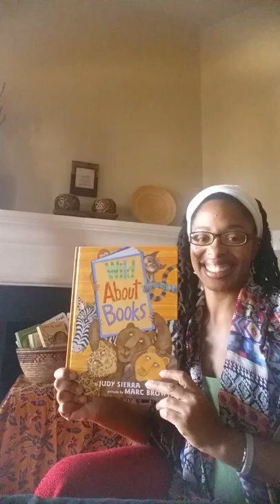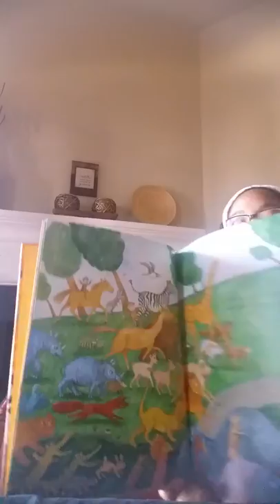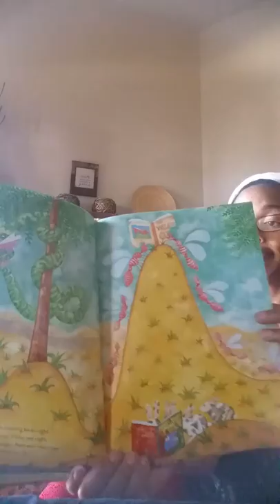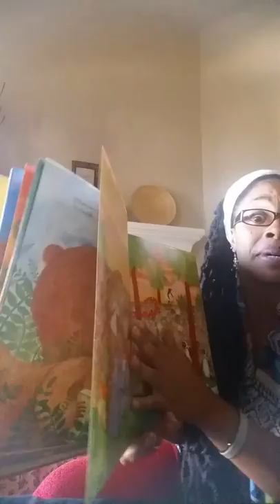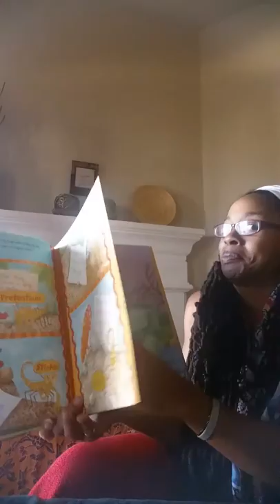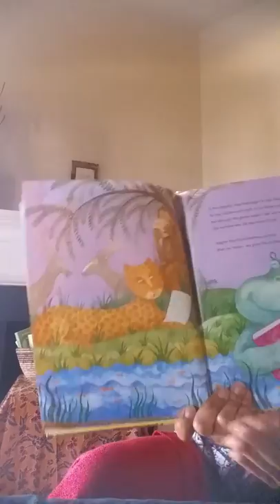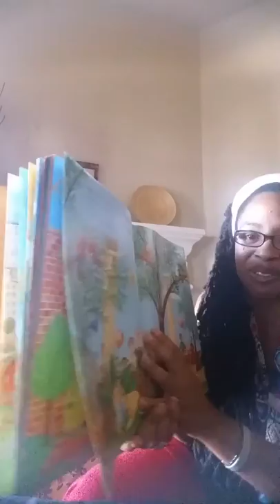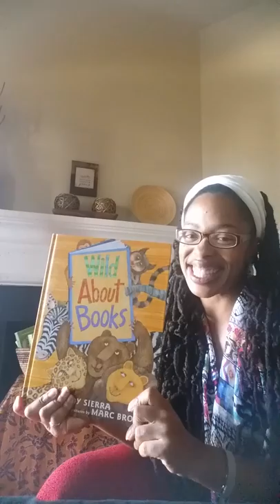"Wild About Books" by Judy Sierra, ill: Marc Brown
What happens when a librarian drive a van of books into the zoo?  ANIMALS GO WILD!!!

A bringing to life of "Wild About Books" by Judy Sierra illustrations by Marc Brown.